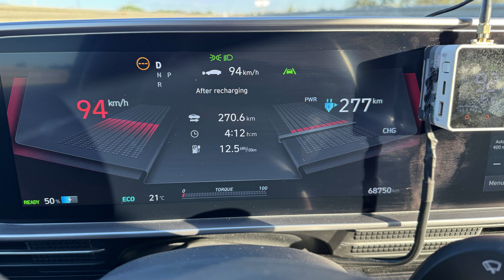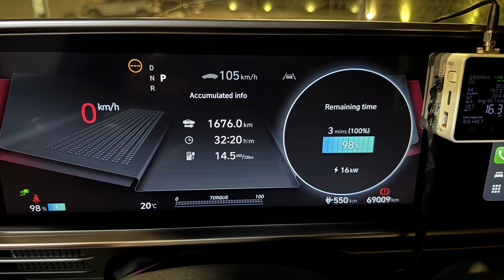⚡ Ioniq 6 Road Trip: Journey to Italy, Part 2 🇮🇹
Don’t forget to turn on EN subtitles! 🔍
In this video, we continue our road trip through Italy’s coastline with the Hyundai Ioniq 6. We visit San Marino, a medieval castle, and explore the empty beaches.

⏱ Chapters:
0:15 - Starting the trip in San Marino 🇸🇲
0:30 - Medieval Castle Castello di Gradara 🏰
0:44 - Empty beaches near Pesaro 🌊
2:00 - Slow local roads along the east coast 🚗
2:16 - First charging stop after 280 km ⚡
3:23 - Skipping the Gargano National Park 🌲
4:00 - Arrival at Ionity Bari 🔋
5:03 - Sleeping in the car 🚘